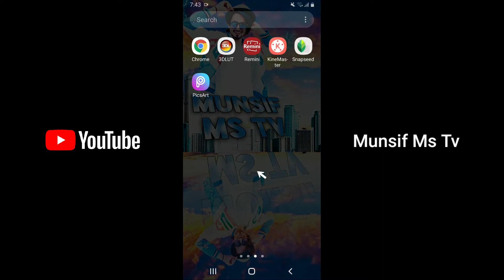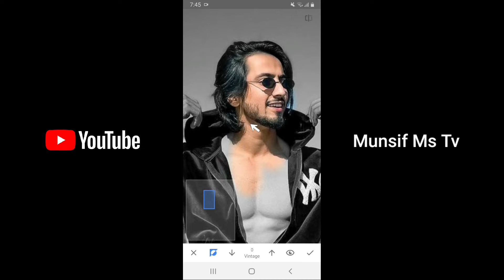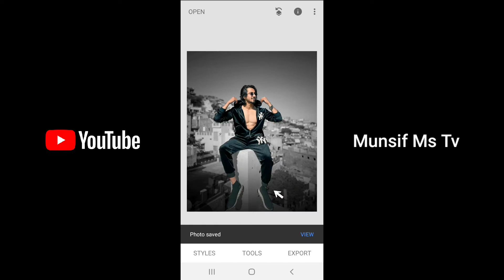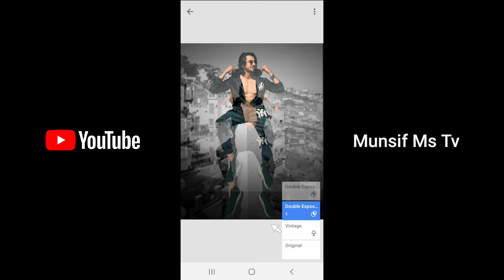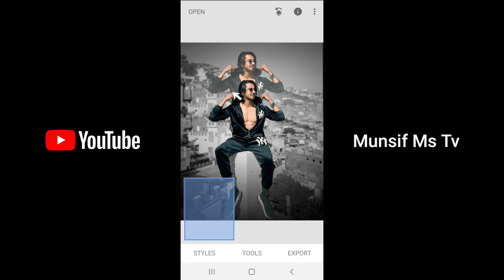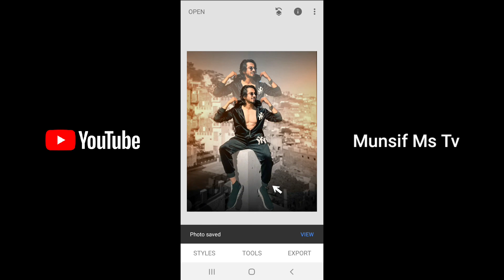Creative Photo Editing Tutorial in Snapseed